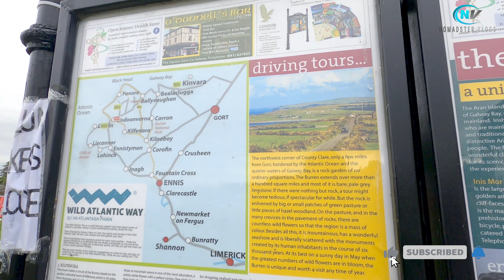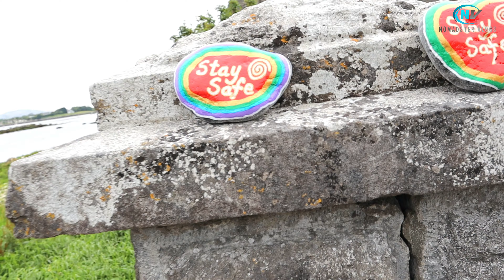| Scenic Walk Route of Kinvara Quay to Dunguaire Castle - Most Photographed Castle in Ireland | 4K |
Watch this video to enjoy the scenic walking route of Kinvara to Dunguaire Castle. It is in County Galway. It is one of the most photographed castles in Ireland. Castle was not yet open when we visited. Its an easy 2.9 km walk from Kinvara to Dunguaire castle by the side of seashore. It would be spectacular on a sunny day but when we visited the sky was cloudy.

Also consider sharing the channel link with your family and friends or your social media friends.